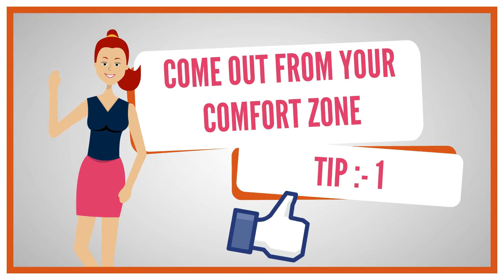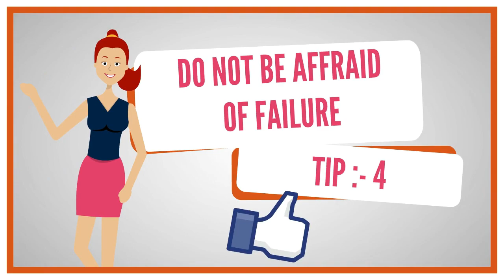Fast-track Your Success: 5 Game-changing Tips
5 TIPS OF SUCCESS
- Poonam Sachdeva